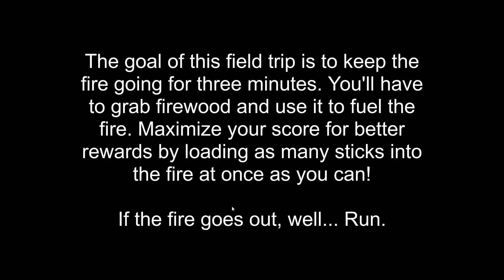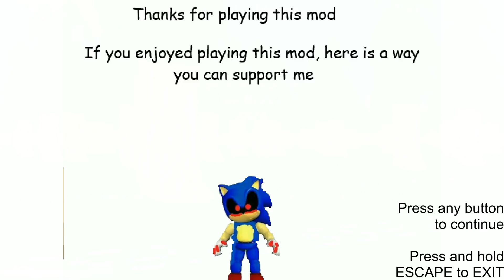Baldi's Stupid Camping 3D (JOKE MOD) - Baldi basics field trip Mod